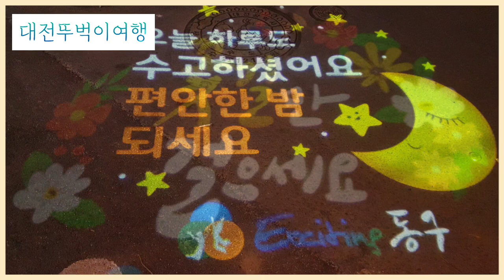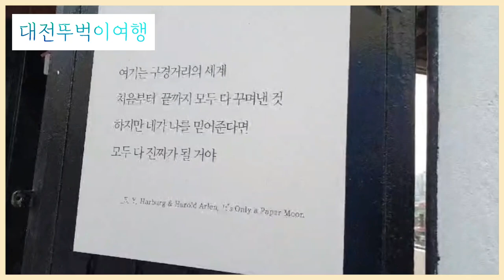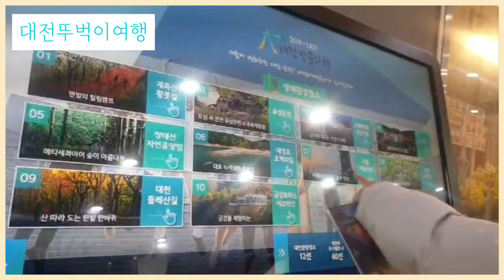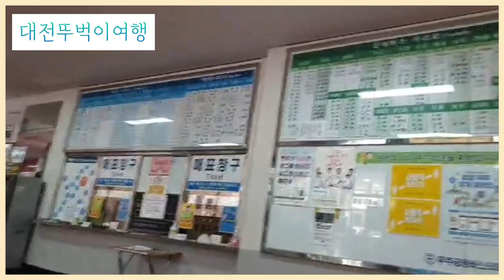대전뚜벅이여행 여행브이로그😍🇰🇷대동하늘마을 야경